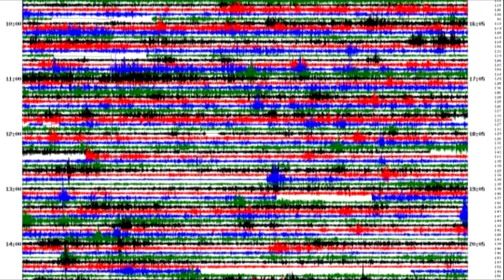Volcán Telica registró 50 explosiones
Volcán Telica registró 50 explosiones entre la mañana y tarde de ayer lunes 24 de noviembre. Radio Darío viajó a las comunidades aledañas y habló con sus habitantes.